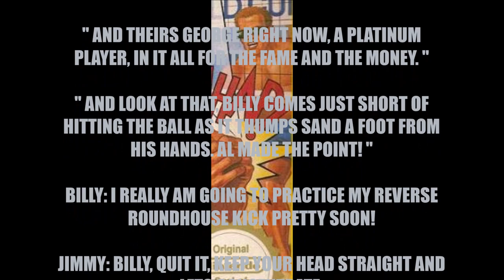Super Spike Vball Roster Profile- Powerhouse A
Full name: Al " Albert "

Social league in high school: Nice and decent people

Education status: High School Graduate, Army Vocational School

Zodiac sign: Aries, confident and energetic, true athlete influence

Type of player: Energetic controller and ruler of the game, always knows whats going on at every moment, every second, Al is also a gambler, a hipster, and a gamer of military videogames

Playing skill: Spiking the ball